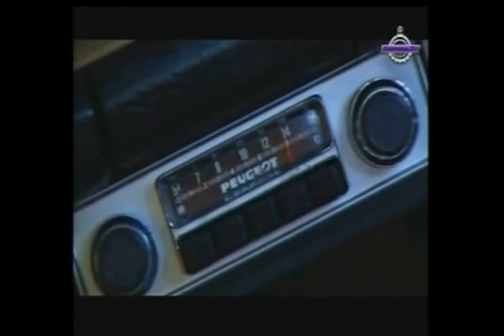Peugeot 204 en Retromovil 8 de Diciembre